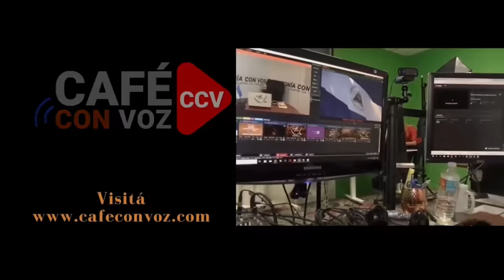CAFE CON VOZ | Es a través de Sheynnis que mucha gente se entera ahora de la malvada dictadura